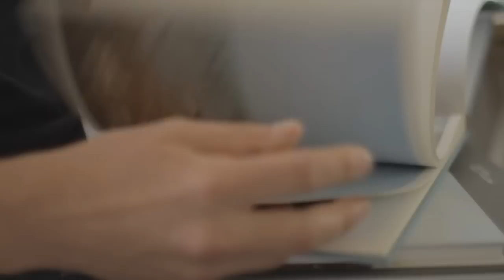The Silence of Dogs in Cars by Martin Usborne (Archive)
Martin Usborne is raising funds for his photography project Dogs in cars. A photography art book through Kickstarter. In order to receive contributions, the project must be funded in full by 6/10/12.

"This is one of those great ideas, well executed, that should be a book...and miracle of all miracles, this book will actually SELL ... !!" -  David A. Harvey,  Magnum Photographer

From Martin: This is a series of forty images of dogs looking out of car windows - sounds a bit strange but the pictures have been seen in magazines, galleries all over the world as well as the BBC and Time.com.  I'm a professional photographer in London and now need funding to make a beautiful fine-art book out of this two-year project. Any help you give would be INCREDIBLE (and fulfill a life-long dream to see my work published) and in return you can get stunning gallery prints and a copy of the first edition book with your name printed in the back.

Dogs in cars - why on earth??

When I first had the idea five years ago I thought it was foolish. Dogs in cars? errrr..

But the best ideas are the ones that stay with you and after many years of being lodged in my subconscious this one eventually had to come out barking.

I now realize the pictures come from fairly deep fears I've had of being alone and without a voice (I found it almost impossible to express myself when I was a kid) and also from my early fascination with animals, dogs in particular, who also seemed vulnerable and somehow mute.

've suffered from depression on and and off for much of my life -- and I'll place a fair bet that these fears are at the heart of my struggles. But strangely enough I found peering into those cars and seeing the dogs inside somewhat beautiful - as if I was looking into the darkest places inside myself and seeing a face there. A silent face. But one that I recognized.

Some people find this project funny, and I have no problem with that. But I hope it is also poignant and ultimately hopeful.  If you have experienced the anxiety and darkness that comes from feeling alone and can connect with these images then please pass on the word.

Kickstarter is all or nothing. I HAVE to raise my goal or no money gets transferred, zero.  It would be wonderful to see this project reach its final resting place as a book.  I would be grateful to each and everyone one of you that helps.

How did you make these images?

These images are shot on location and the dog is placed in the car. That's important to say.  A lot of people think these are incidental images. This isn't the case... partly because its very hard to find dogs stuck in cars whilst you are carrying lights around and partly because these images are not meant to be documentary, but something more dreamlike and cinematic. They evoke a feeling. Lots of lights are used and the mood is carefully controlled.

Why dogs and not people in the car?

Dogs are emotionally honest. They don't hide who they are. The dog in the car is a metaphor for those raw and dare I say it - animal - parts of ourselves that we keep locked away. But the images also say something about the way we control the animals in our lives.

Why do you need all that money?

An amazing German fine-art publisher wants to produce a  limited-edition book -  but only if funds can be raised to contribute to the cost. This is standard practice in the art photography world (especially in these hard times). Since the book will be of an extremely high quality (rich photo paper, linen cover we hope) and limited to around 1000 copies at a relatively large-format (14inches wide or maybe more) and also printed on a special European press the costs are considerable.

But it means the book will be BEAUTIFUL!!! Woof!

Every cent of your donations will contribute directly to the book. The more that is funded, the bigger and more lavish the book will be (without any extra costs to you). And the publisher expects the final book to cost more than it does on kickstarter - so getting pledging! Thank you, thank you, thank you!! This sort of personal heart-felt support for artistic projects is what makes things happen.